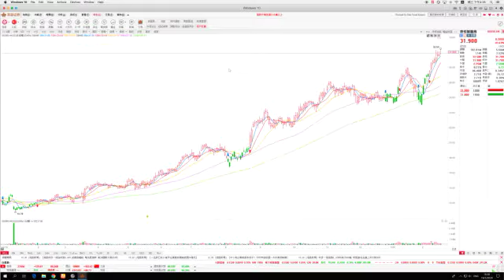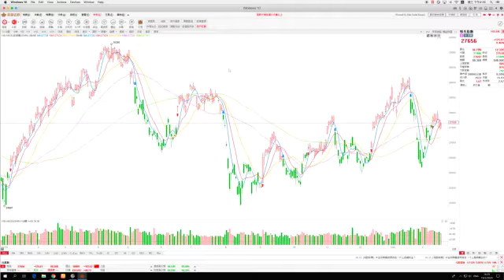飛客策略 港股收市分析 (19/02/2020) - 物管股造好 比亞迪升6.3%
恆生指數：
開市：27,486 最高：27,697 最低：27,448  收市：27,655
升125.61點    成交883.61億

藍籌股
-藍籌個別發展，匯豐(00005)再跌1.3%。恆生(00011)跌0.1%。騰訊(00700)升0.8%。港交所(00388)升0.1%。友邦(01299)沒有升跌。平安(02318)升0.4%。國壽(02628)升1.1%。瑞聲(02018)升0.2%。舜宇(02382)升1.6%

異動板塊及個股:
-物管股造好，雅生活(03319)升2.2%。鑫苑(01895)大升20%。佳兆業美好(02168)升5.7%。奧園健康(03662)升4.9%。祈福生活服務(03686)升10.5%。時代鄰里(09928)升5.5%

-報導指Tesla為降低成本，正與寧德時代商討使用不含鈷的LFP磷酸鋰鐵電池代替，生產鈷的洛鉬(03993)急跌8.7%報3.58元、金川(02362)跌9%報0.71元。比亞迪(01211)則急升6.3%報48.1元

-澳門賭場明天有條件地重開，金沙(01928)跌0.4%。銀娛(00027)升1.3%。美高梅(02282)升1.2%。永利(01128)升1.4%

-金價突破1,600美元關口，山東黃金(01787)升2.3%。招金(01818)升2.7%。SPDR(02840)升1%

-東亞(00023)歸屬於股東溢利按年跌49.9%至32.6億港元，派中期息每股0.35元，升2.7%報17.74元

-數碼通(00315)淨溢利下降20%至2.65億港元，派中期息每股0.145元，跌2.8%報5.8元

-小米(01810)生產的智能口罩獲美國專利，升0.5%報12.88元

-個股方面，眾安在線(06060)升4.7%。阿里(09988)沒有升跌。美團(03690)跌0.2%。平安好醫生(01833)跌0.3%。卓悅(00653)回吐6.2%

19/2上市新股
富石金融(02263)  招股價:  0.5  開市 : 0.56  最高 : 0.57 最低 :  0.4 收市 :   0.4  比招股價低20%

總結:
美股道指假期後復市收跌165點，港股開市跌0.2%報27,486點，但及後港股反覆回升，收市升125點報27,655點。另外，明天有平安(02318)、聯想(00992)等公布業績，投資者請留意

英皇金融  縱橫匯海財經網站證券期貨研究部